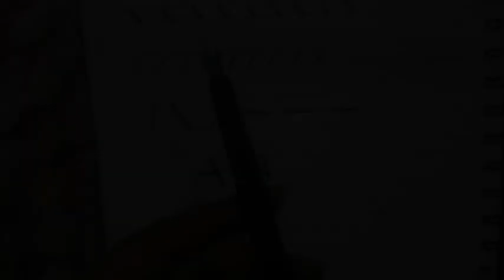All about calligraphy's pen that you need to know | Art Lovers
Description-
For calligraphy as a beginner, required stationery items are- One line copy,  calligraphy pen set.

Important point

Write slowly and with Full focus. Even if you cough or sneeze, stop writing!  Avoid any disturbances while writing. Have a hard support while writing. Preferably write it on table/desk or while writing have an exam pad /any hard surface under your copy.

एक बिगनर के तौर पर  कैलीग्राफी की पहली स्टेप के लिए आवश्यक सामग्री-

 एक लाइन वाली कॉपी, केलिग्राफी पेन सेट।

जब भी आप लिखने बैठें ध्यान रखें कि आप हिले डुले कम! पूरे फोकस के साथ धीरे-धीरे लिखें। यदि खांसी या छींक आ जाए तो उस वक्त लिखना बंद कर दें। गहरी सांस लेते हुए पूरी एकाग्रता के साथ लिखें।

जब भी लिखने बैठें तो कॉपी के नीचे किसी सख्त सतह को रखें। या तो टेबल या डेस्क पर बैठकर लिखें या एग्जाम पैड को कॉपी के नीचे लगाकर लिखें।